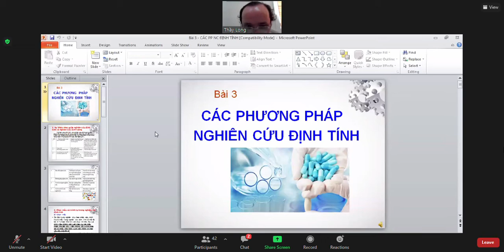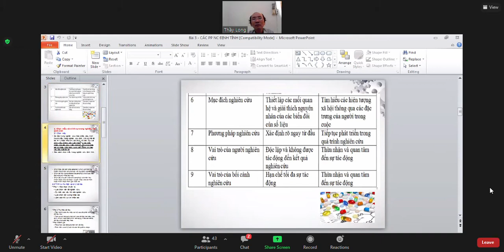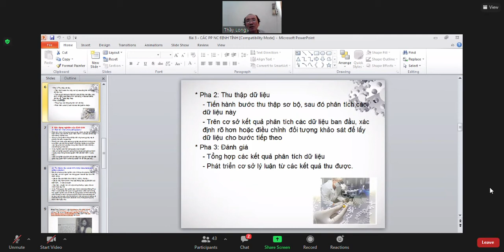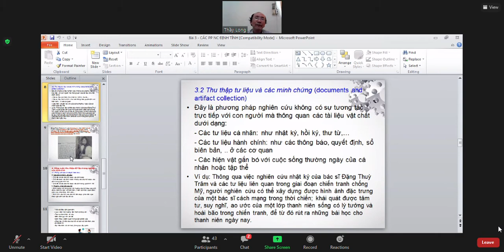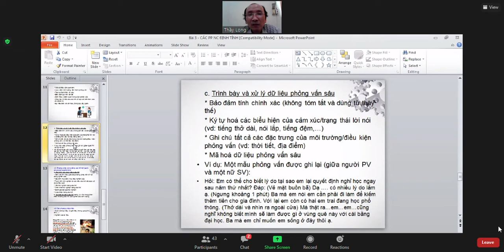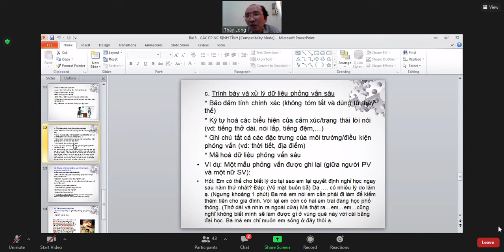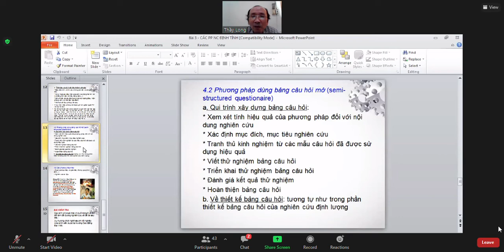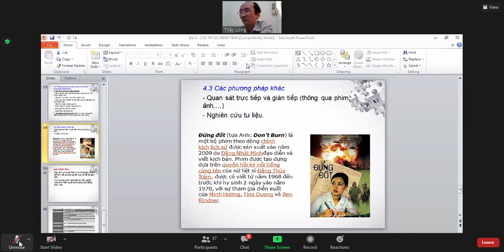Phương pháp nghiên cứu khoa học (video 2 - buổi 2) 15/01/2022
Dược thân yêu❤❤❤❤❤❤